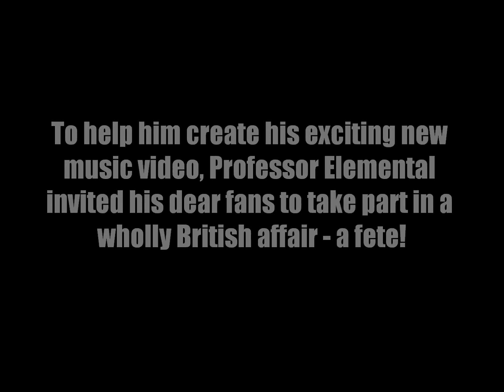Behind the scenes - I'M BRITISH by Professor Elemental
PLEASE READ: I have no idea what's up with the camera on here. It's not supposed to be zooming in or going wonky...I blame YouTube. SORRY!

What a joy to be invited to see behind the scenes of the dear Professor's new music video, directed by the wonderful Moog of Peculiana Films!

It was a gloriously steampunked day! Here's what you missed out on if you didn't go!